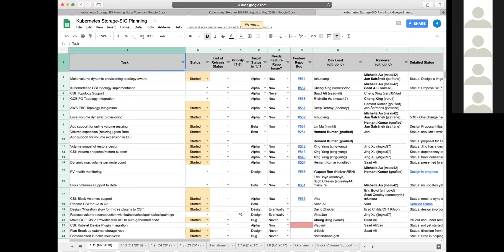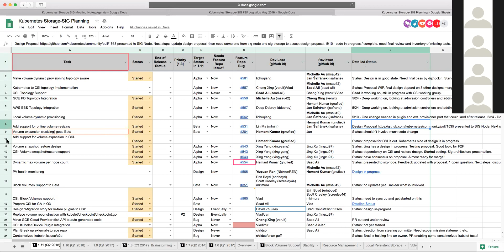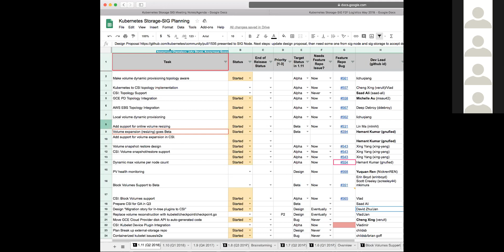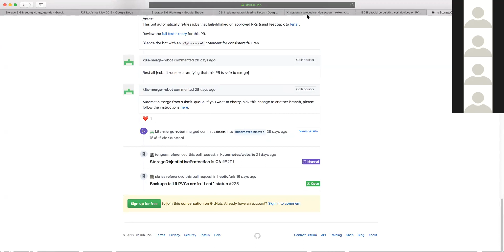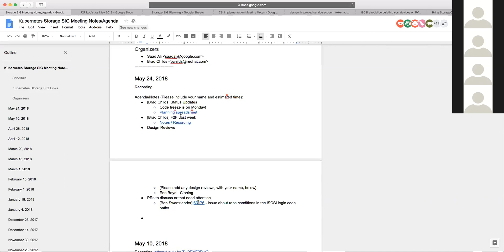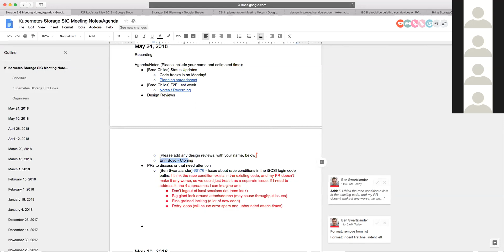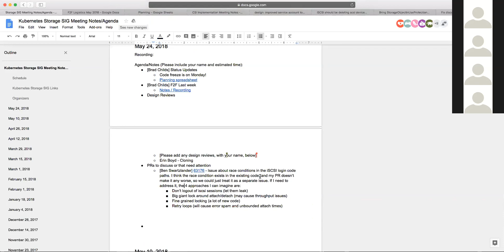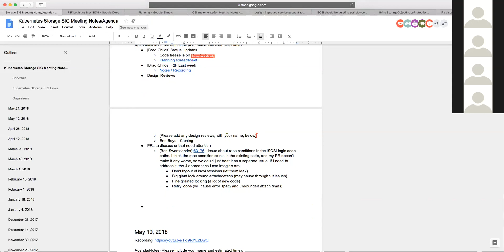Kubernetes SIG Storage 20180524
Kubernetes Storage Special-Interest-Group (SIG) Meeting - 24 May 2018

Moderator: Saad Ali (Google)

Chat Log:

N/A